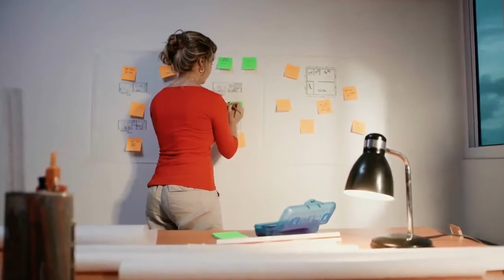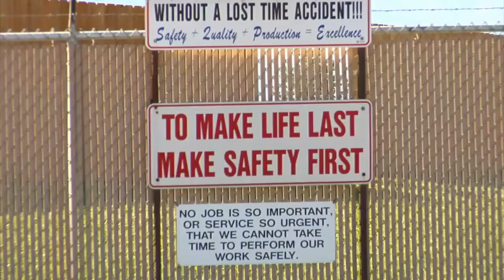Other than exercise what is the best way to get rid of stress ?